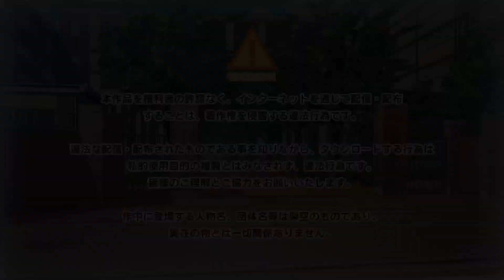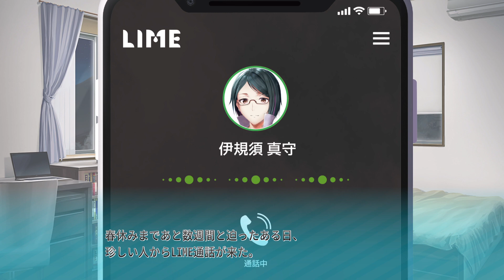制服カノジョ START Japanese version Demo chapter 0